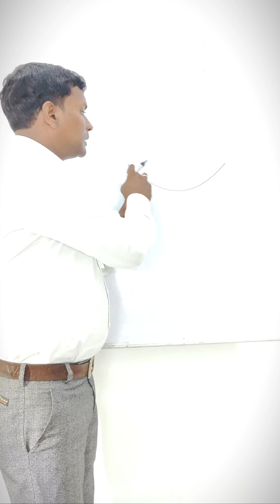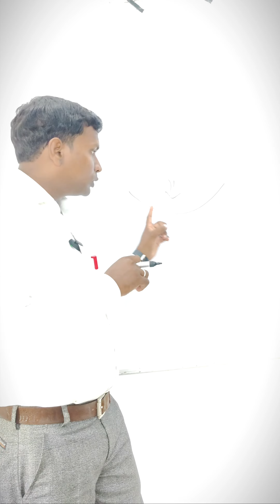diaphragm डायाफ्राम ( तन्तुपट ) respiration ( श्वसन )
जय हिंद,
 डायाफ्राम यानी कि तंतुपट जब हम इनहेलेशन यानी कि श्वसन की क्रिया में ऑक्सीजन को ग्रहण करते हैं यह ऑक्सीजन हमारे फेफड़ों से होते हुए डायाफ्राम पर जाती है परंतु आज के समय में जो लोग टाइट कपड़े को पहनते हैं उस टाइट कपड़े की वजह से डायाफ्राम दबा होता है
जिसकी वजह से पर्याप्त ऑक्सीजन डायाफ्राम तक नहीं पहुंच पाता है  वहीं दूसरी तरफ जो लोग टाइट पैंट पहनते हैं टाइट पैंट की वजह से एब्डोमेन भी दबा होता है जिससे ऑक्सीजन हमारी कोशिकाओं तक पर्याप्त मात्रा में नहीं पहुंच पाता है जिसकी वजह से मानव में स्वास्थ्य संबंधी समस्याएं बनती हैं ।

 धन्यवाद ।